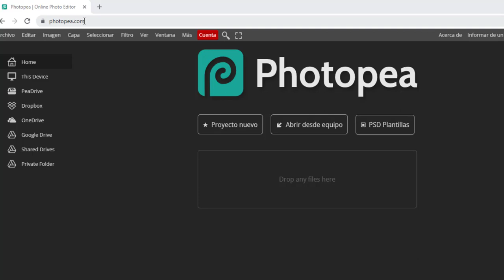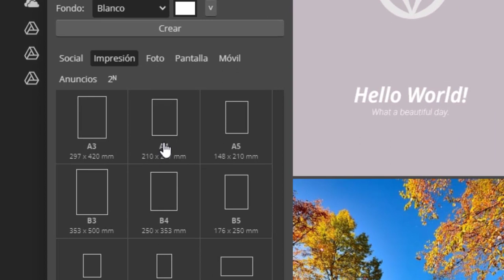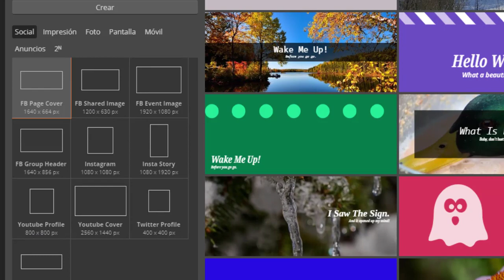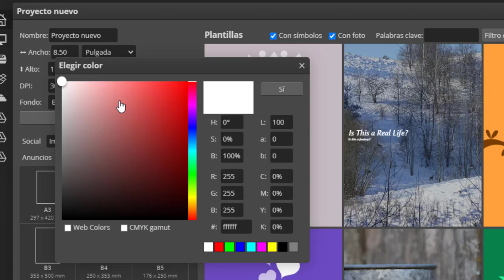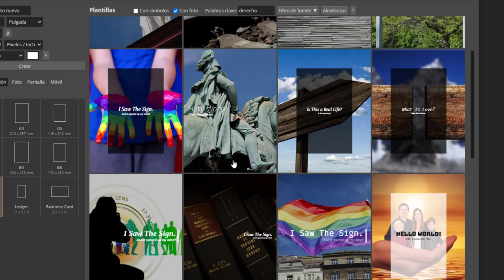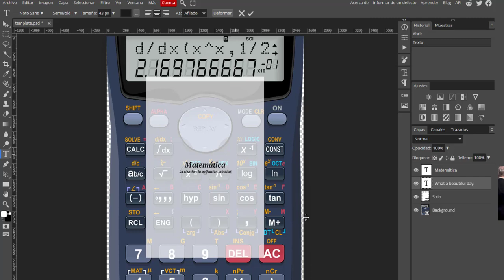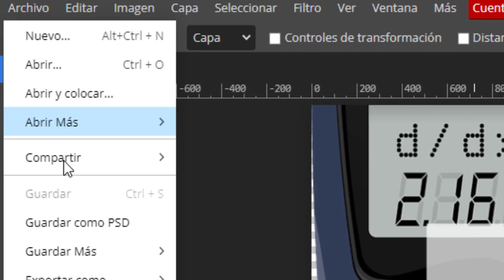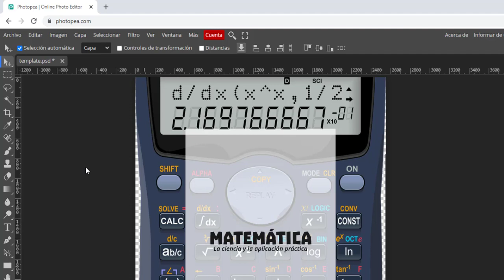Diseña en línea contenidos gráficos automáticos con Photopea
En este video, te mostraré como diseñar en línea contenidos graficos automáticos con Photopea. Serás capaz de colocar palabras claves sobre el tema que te interesa y generar propuestas de diseño que ayuden a generar de forma rápida un contenido para diferentes propósitos, como publicaciones para redes sociales, impresión, edición de video y otras  dependiendo de tu objetivo. Podrás hacer uso del banco de fotos de la aplicación.